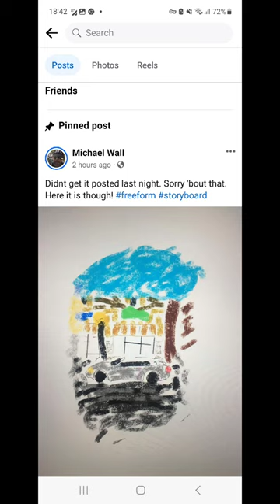21 December 2023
Days at Pestalozzi's Village.